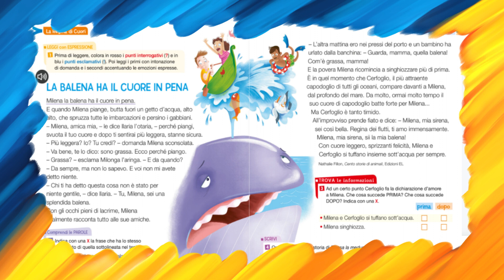La Balena ha il cuore in pena - Piccole storie - Laboratorio delle emozioni Scuola Primaria Infanzia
Una grande raccolta di storie per bambini, favole da stampare, storie da raccontare ai bambini o da leggere insieme. Storia di una piccola balena triste e preoccupata...Infanzia e Primaria.